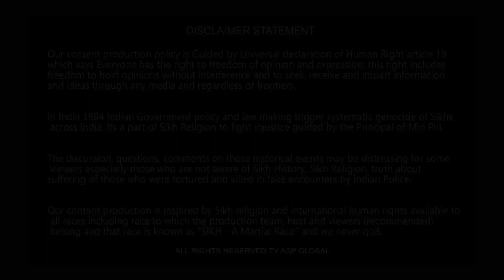ਕੇਜਰੀਵਾਲ਼ ਵੱਲੋਂ ਟਿਕਟ ਨਾ ਮਿਲਣ 'ਤੇ ਰੋ ਪਿਆ ਆਪ ਆਗੂ